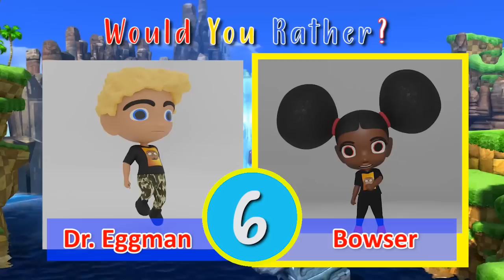Would You Rather? Mario vs. Sonic | Sonic and Mario Brain Break | Kids Game | PhonicsMan Fitness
Would You Rather fitness fun!  Great activity for the whole family. Great brain break activity for anyone that loves Sonic the Hedgehog and Super Mario. Get to know your students personally through their answer choices.